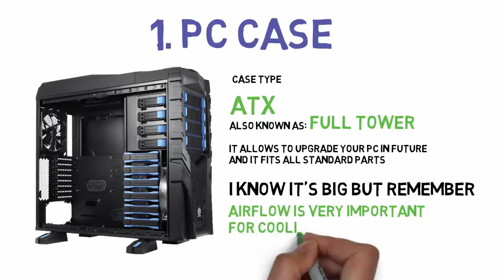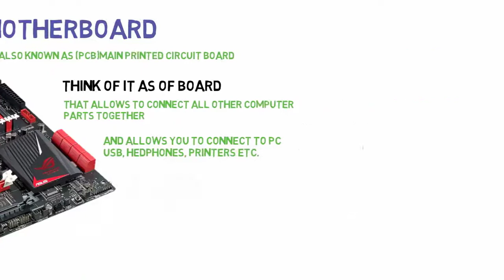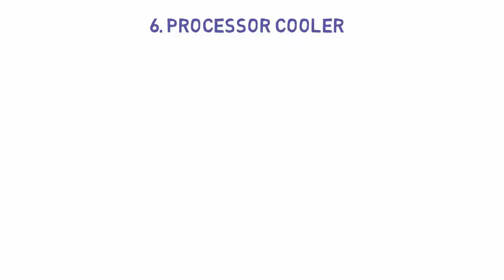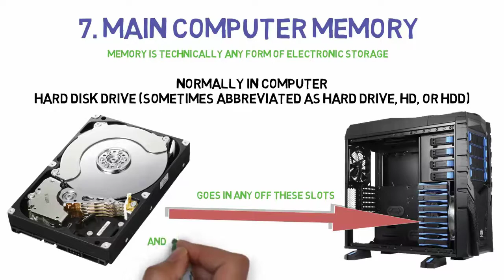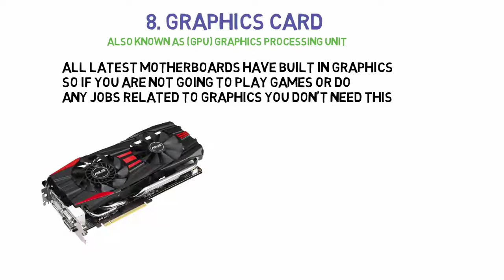HOW TO BUILD A GAMING PC FOR BEGINNERS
HOW TO BUILD A GAMING PC FOR BEGINNERS CHEAP. TUTORIAL EXPLAINS HOW TO BUILD GAMING PC AND ALL PARTS THAT GAMING COMPUTER INCLUDES